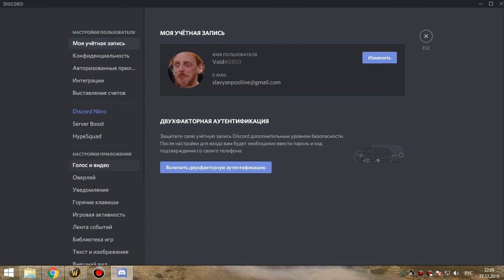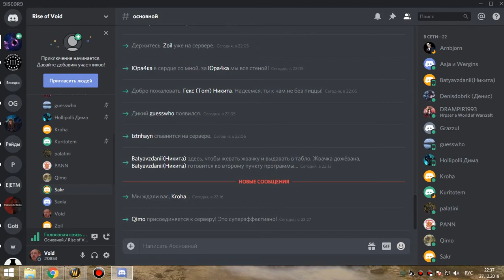1я часть грул+магик гер бдк+рдру 27 12 19